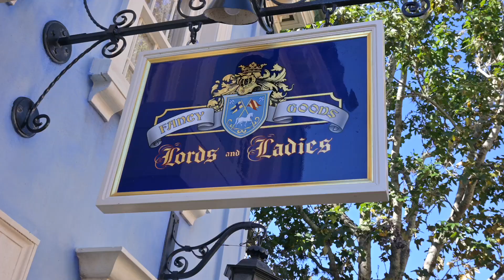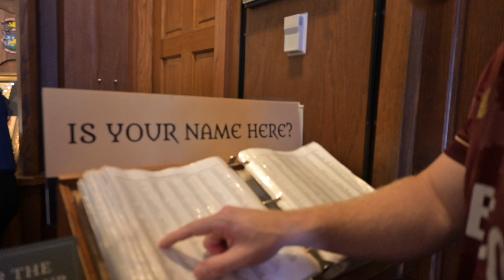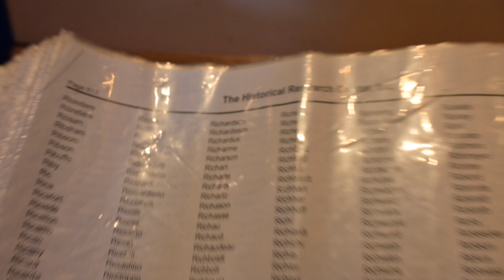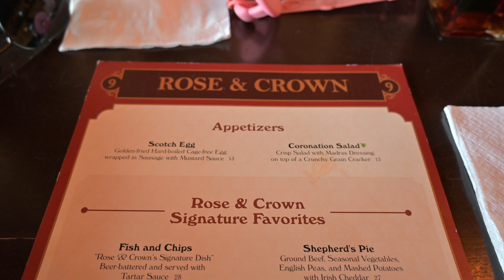EPCOT | United Kingdom World Showcase | Crown & Rose Dinning | Character meet & greet and much more!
The Holley's venture into Epcot to enjoy a day in the United Kingdom. Exploring the shops, character greets, dinning at the Crown and Rose, popular British drinks, and more. Come along and explore the United Kingdom!